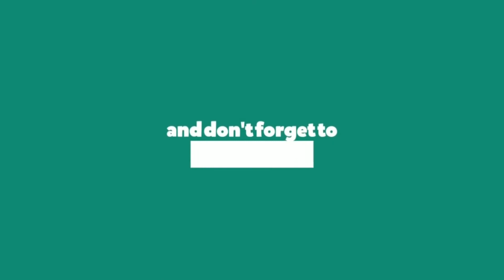2 BHK ON RENT SECTOR 4 KHARGHAR RENT 20000/- DEPOSIT 50000/-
THIS FLAT IS IN SECTOR 4 KHARGHAR ON RENT VERY NEAR TO KHARGHAR RAILWAY STATION NEAR BY ALL FACILITIES AVAILABLE

RENT -20000/- DEPOSIT -50000/-